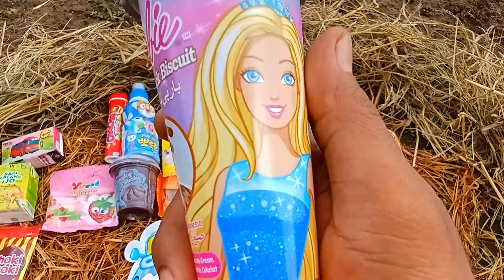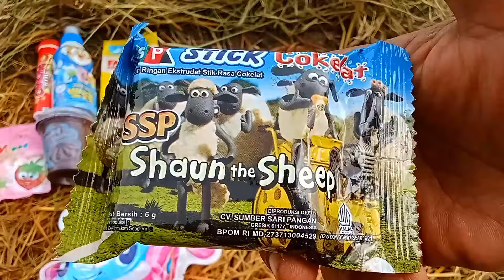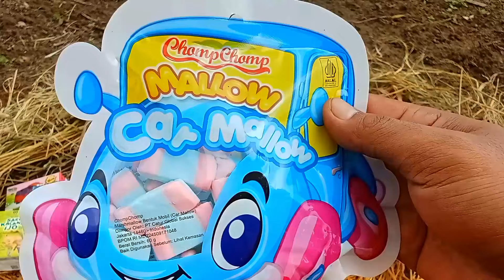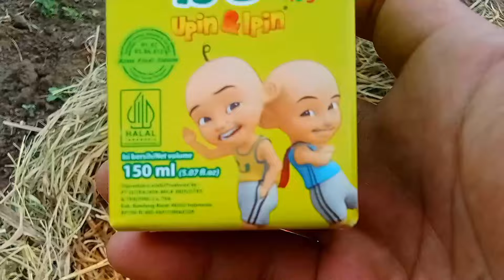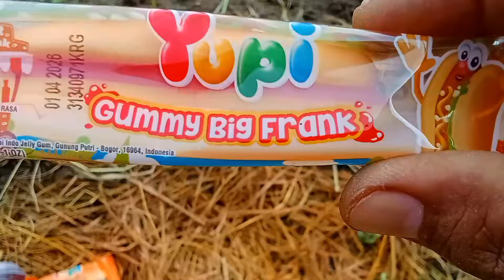Hunting Es Krim Permen yupy Masakan Dokteran Doraemon Upin Ipin Boboiboy Kucing ikan Koi Choki Choki